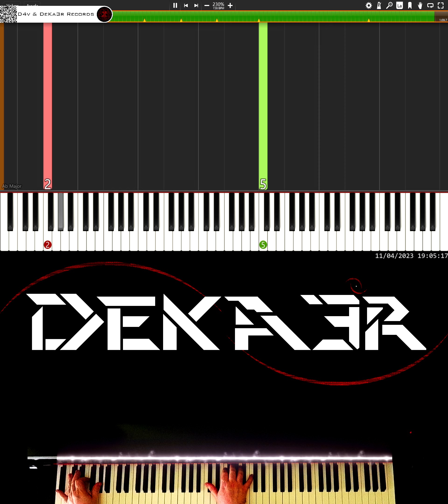🔴 IRL 🎹 RUNNER • CREACIÓN DE SU DIGITACIÓN, MNEMOTECNIA Y ESTUDIO PARA PIANO